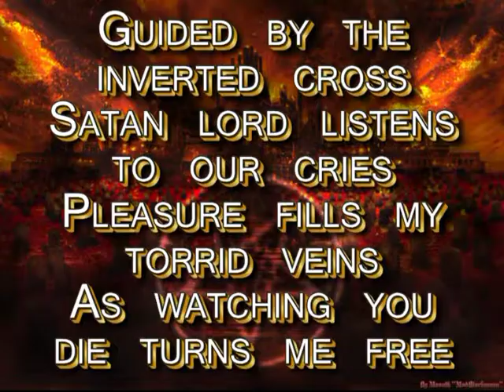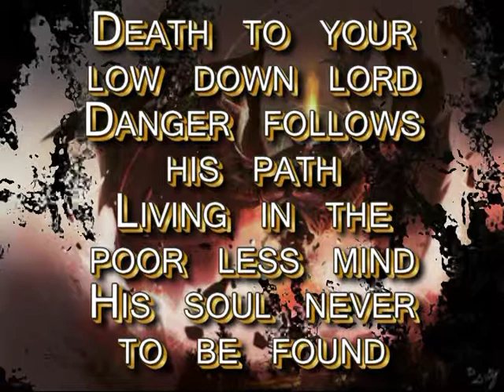FCDN TORMENTOR DISCIPLE OF DEATH